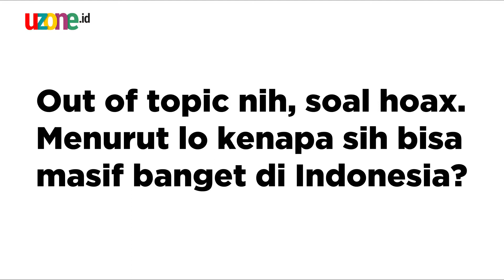SpikSpik Alex Abbad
Aktor berbakat Alex Abbad punya jawaban yang ‘tak biasa’ ketika ditanya soal begitu mudahnya hoax disebar di social media.

Masih hangat dibicarakan orang-orang sampai sekarang, bagaimana hoax yang disebarkan oleh aktivis Ratna Sarumpaet nyaris bikin Indonesia terpecah belah.